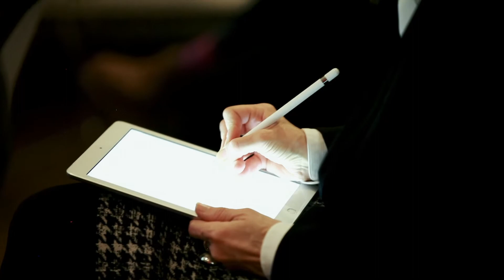Leadership in a Complex World | Join the VGLForum in Vienna! (Event Trailer)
What does successful leadership in this era of unpredictability and uncertainty look like?

The VGL Forum creates an open, public space to discuss leadership issues with experts and executive managers, to exchange solutions, and to enhance leadership skills across industries.